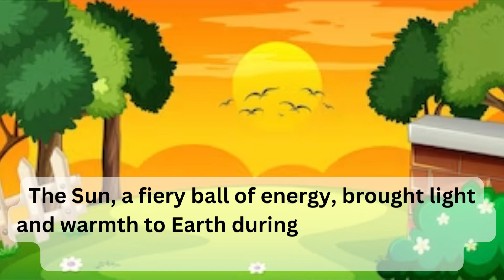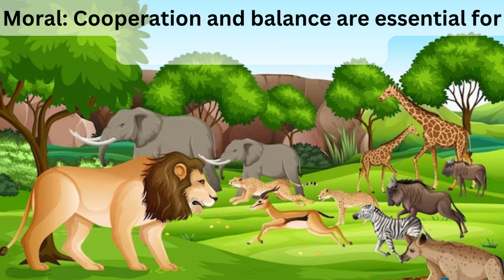Witness the Wonder of the Sun, Moon & Earth's Dance of Harmony!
In this short story for kids, we see the wonder of the Sun, Moon and Earth's dance of harmony.

Each day, the Sun, Moon and Earth move around the sky and make everything look so beautiful. In this story, we learn about the Sun, Moon and Earth and their role in the world. We also learn about the cycle of life and how it all happens.

This short story is perfect for kids who love learning about the world around them. It's also a great way to introduce kids to the solar system and the natural cycle of the Earth. Make sure to share this story with your kids today!